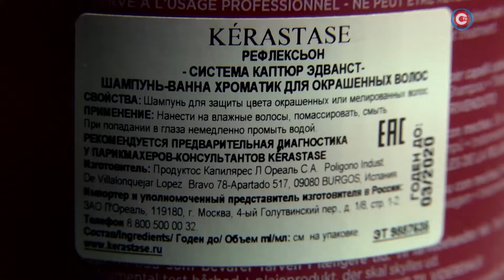Доброе утро, Севастополь! Эфир от 05.09.2019 [Полезные советы]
Рубрика «Полезные советы» — подборка полезных советов на все случаи жизни. Лайфхаки для женщин и мужчин. Практичные советы для дома и быта.
У моделей и знаменитостей всегда блестящие и шелковистые волосы. И дело не в ежедневной помощи стилистов, а в грамотном подборе средств для мытья головы.  Наталья Шульга узнавала, какой шампунь стоит использовать, чтобы выглядеть как звезда.